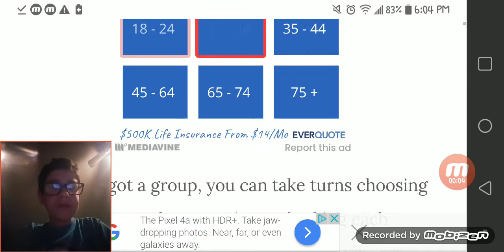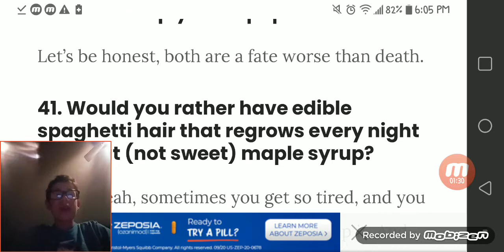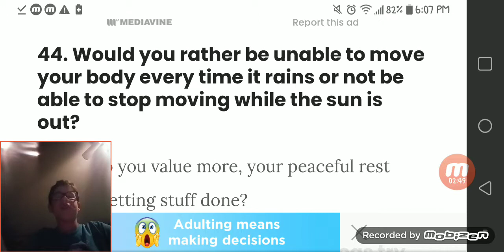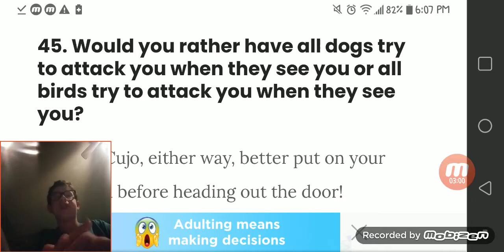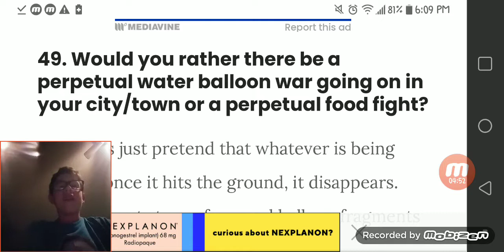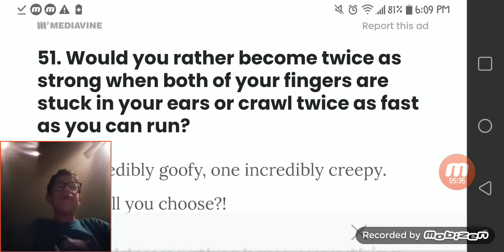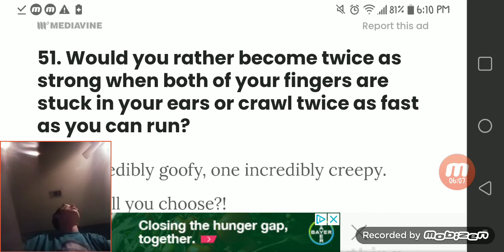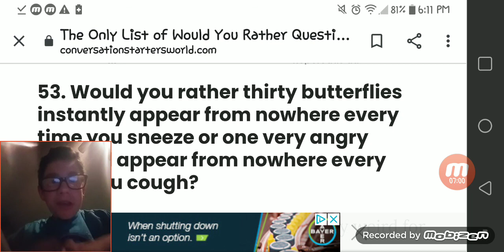Would you rather challenge